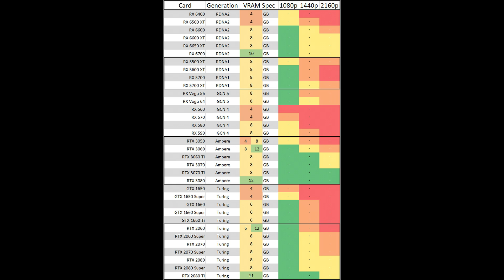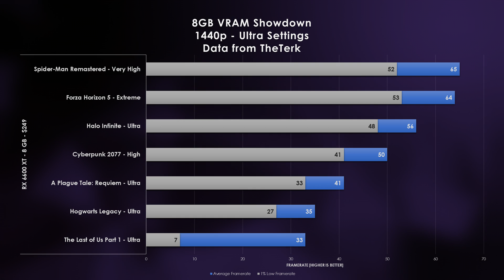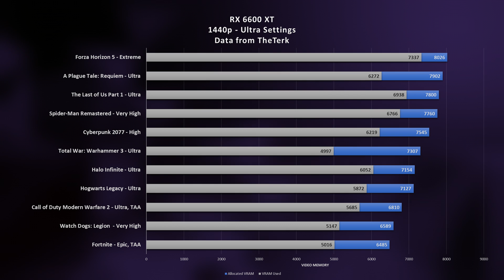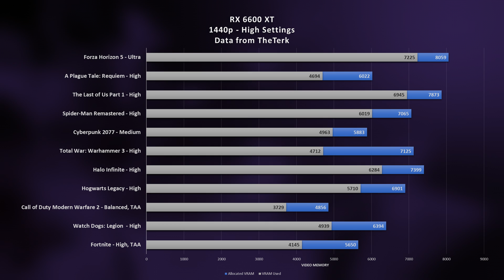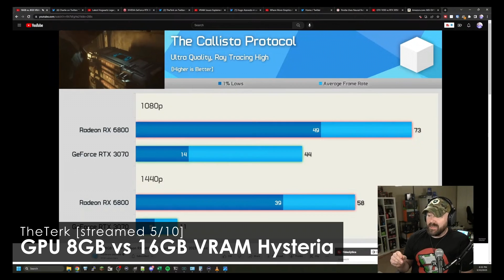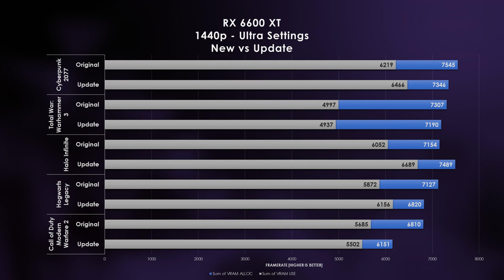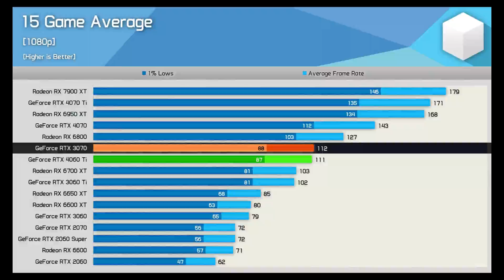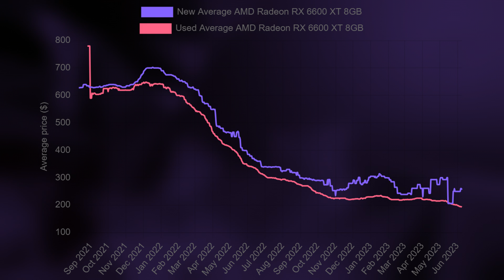Wait, Did They Fix 8GB GPUs?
After looking at Hardware Unboxed's latest RX 7600 and RTX 4060 Ti reviews, I wanted to see for myself if 8GB GPUs were as broken as they claimed.  Turns out, a lot has changed in the past few months, and in most cases, these graphics cards are fixed!

I still don't recommend buying either of these GPUs, but if you have an 8GB card, rest assured that they are still relevant in 2023.

00:00 VRAM Monster
1:39 Overall 8GB Performance
3:26 Measuring VRAM
5:54 "Ultra Settings are Dumb"
8:47 They Fixed the Glitch
10:50 8GB is Mainstream Now
13:53 Most Commenters Didn't See This